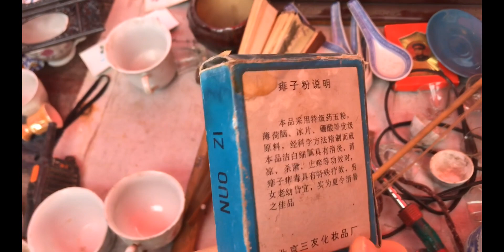来郑州“大柳树”旧货市场淘宝，看看有没有惊喜或者惊吓